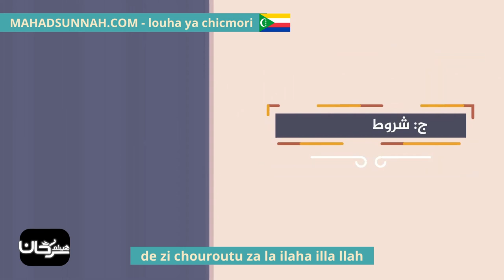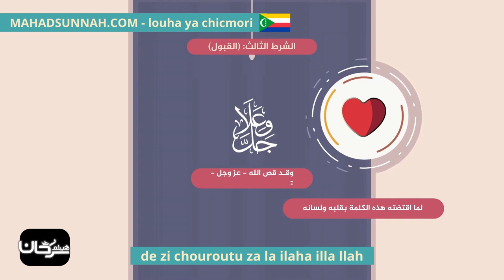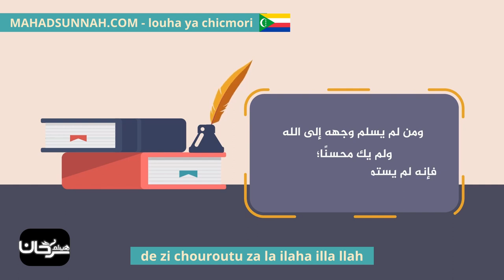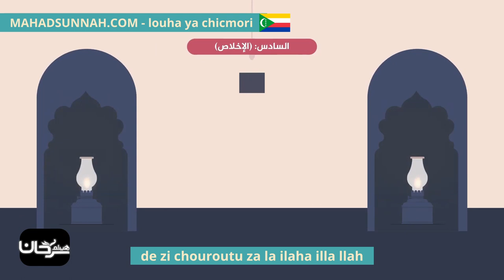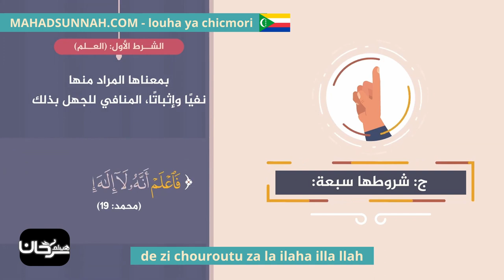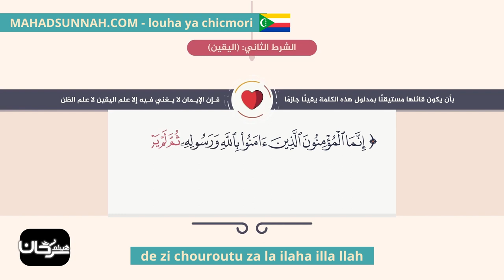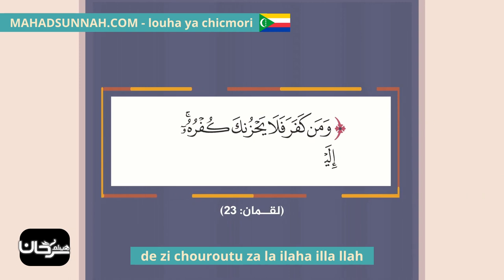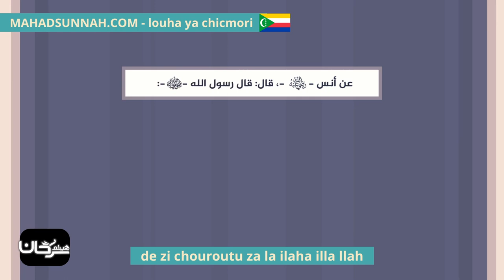de zi chouroutu za la ilaha illa llah شروط لاإله إلا الله